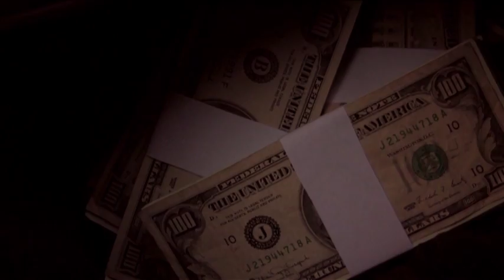Giuseppe Iacono's THEITALIAN - Trailer (2009)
The trailer of Giuseppe Iacono's last movie "THEITALIAN".
Edited by Claudio Cappello.
Il trailer dell'ultimo film di Giuseppe Iacono "THEITALIAN".
Montaggio di Claudio Cappello.

Production 2009 - Los Angeles (CA)